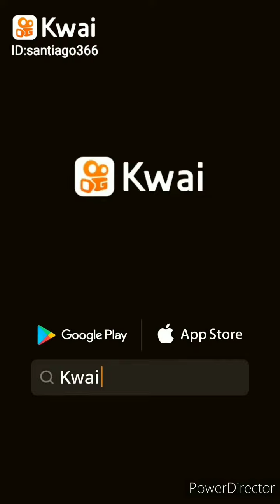los vigilan..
paranormal svs🇨🇴:los vigilan.